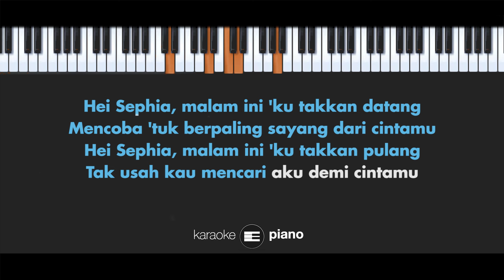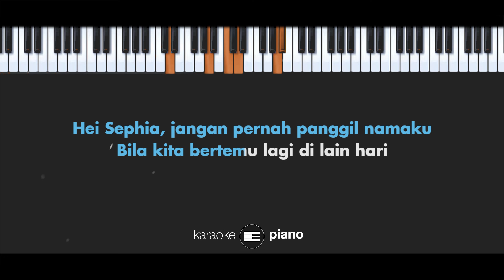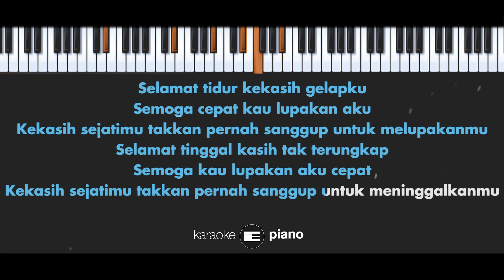Sephia (FEMALE KEY) Sheila On 7 (KARAOKE PIANO)